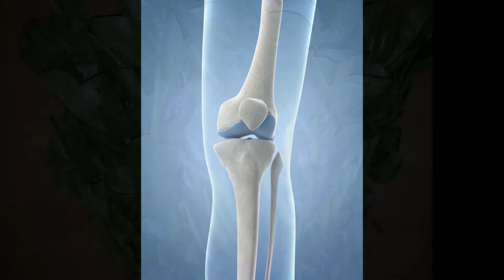தசைப்பிடிப்புகள் மற்றும் எலும்புகள் பலவீனமாவதை தடுக்க இந்த ஜுஸ் ஒரு டம்ளர் குடிங்க